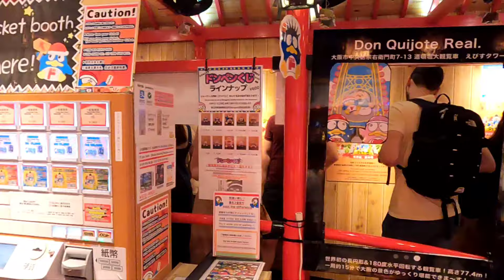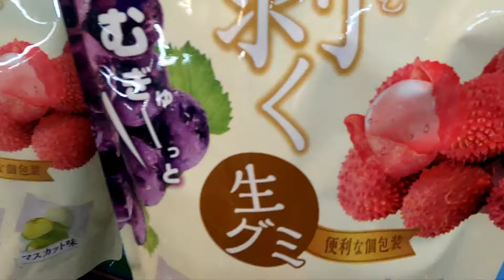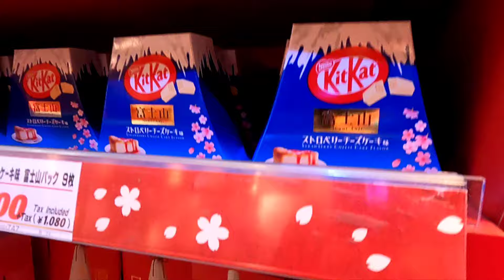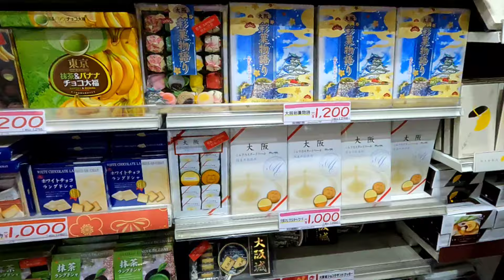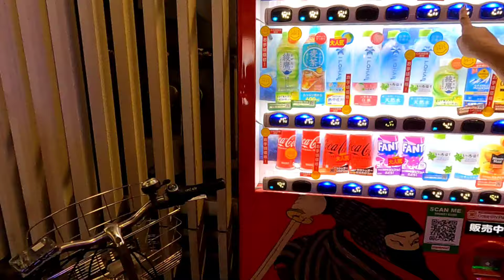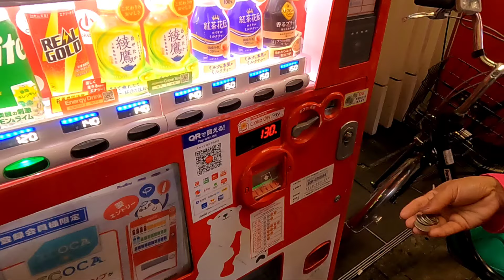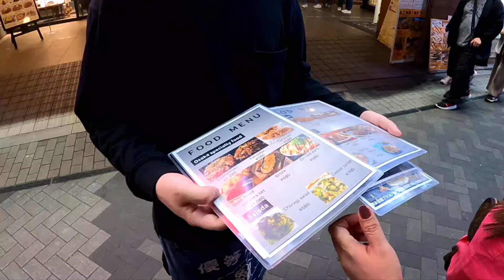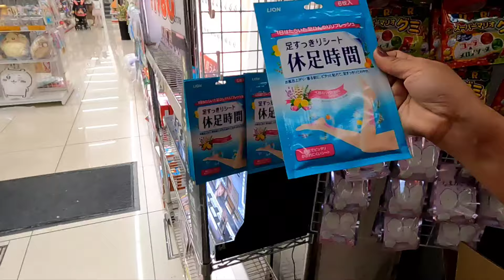Don Quijote Ferris Wheel in Osaka JAPAN 🇯🇵 VLOG 56.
Don Quijote Ferris Wheel, the epic Ebisu Tower in Dotonbori, Osaka.